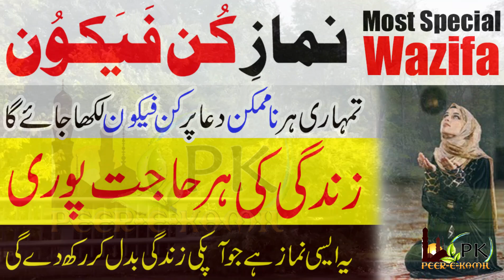Namaz e Kun Faya Kun ka Tarika | Most Special Wazifa | Namaz-e-Hajat in 1 Day Insha Allah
Namaz-e-Kun Faya Kun ka Tarika | Namaz-e-Hajat in 1 Day Insha Allah |
Assalam-o-Alaikum!
Aaj ki Video main Namaz e hajat ka tarika bayan kiya gaya hai.4 Rakat Nafil Namaz-e-Kun Faya Kun. Pehli Rakat main Surah Fatiha k baad 100 Baar Ya Arham ar Rahimeen. Doosri Rakat main Surah Fatiha k baad 100 baar La ilaha illa anta subhanaka inni kuntu minaz zalimeen. Teesri rakat main
Surah Fatiha k baad 100 baar Hasb-un-Allahu wa Nemal Wakeel. Chothi Rakat main Ufawizu amri ilallah Inallaha Baseerum bil ibad. Salam pherne k baad 100 baar Astaghfirullaha Rabbi min Kulli Zambin Wa Atubu ilaih. Phir Allah Pak se Dua mangain. Allah Pak ne Chaha to aap ki Har hajat pori ho jaye gi! Insha Allah!